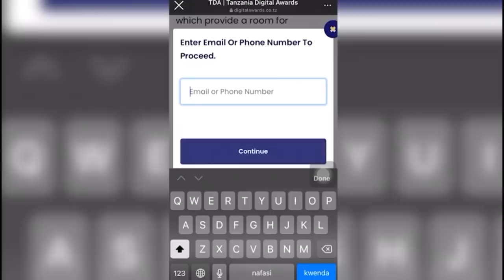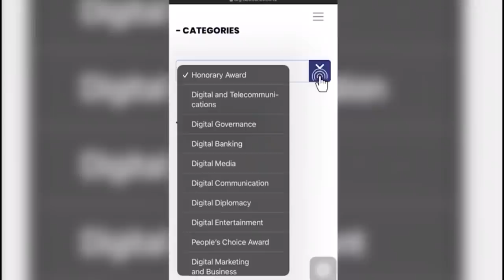PABLO ATOA KAULI NZITO/AMPAPASA MASAU BWIRE/MWANZA YASIMAMA SABABU YA SIMBA